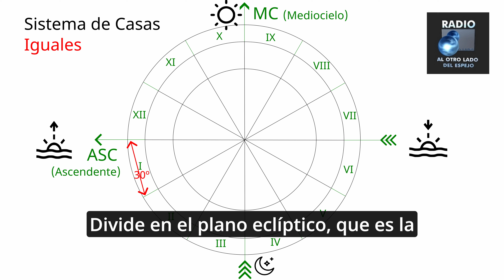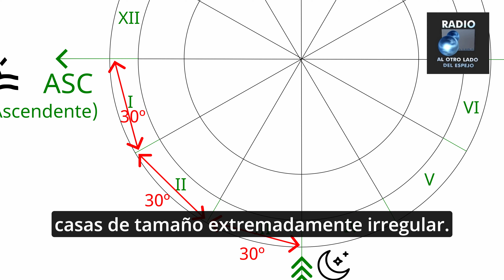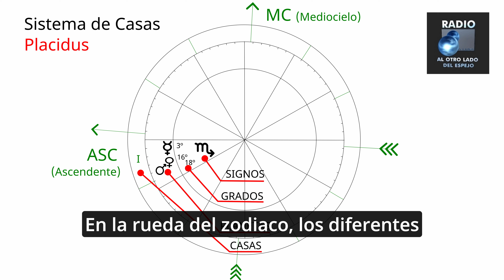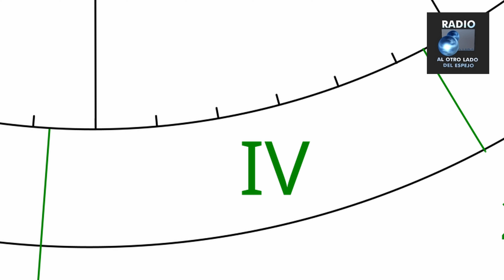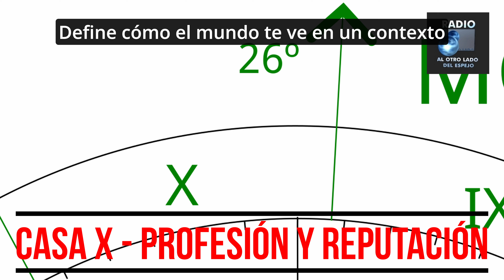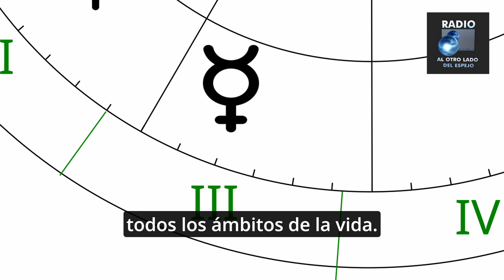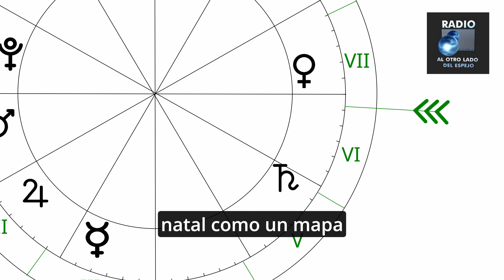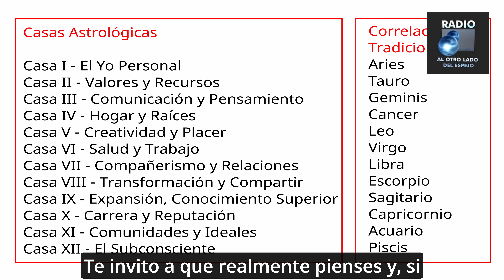Astrologia - Guía definitiva de las 12 Casas en la Carta Astral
En este video de nuestro curso de astrología básica, exploraremos en profundidad las 12 casas astrológicas, que son fundamentales para entender cómo se manifiesta la energía de los planetas en nuestra vida cotidiana.
Cada casa astrológica influye en diferentes aspectos de nuestra vida, desde nuestra personalidad hasta nuestras relaciones y carrera. Acompáñame para descubrir qué revela cada casa sobre tu destino.

00:00 - Inicio
00:34 - Que son las casas astrologicas
01:20 - Division espacio astral
02:39 - Sistemas de Casas
03:58 - Calculo de Casas
06:44 - Casa 1
07:12 - Casa 2
07:39 - Casa 3
08:06 - Casa 4
08:31 - Casa 5
08:57 - Casa 6
09:21 - Casa 7
09:43 - Casa 8
10:07 - Casa 9
10:29 - Casa 10
10:52 - Casa 11
11:18 - Casa 12
11:50 - Detalle
17:11 - Salida